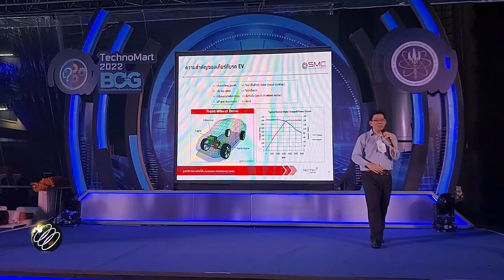อว. ร่วมงาน TechnoMart 2022 “พลิกโฉมประเทศไทย สู่เศรษฐกิจสร้างคุณค่า”